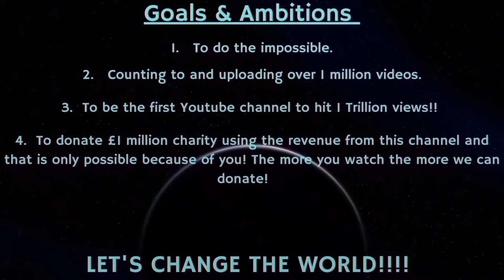Counting to ONE MILLION!!, This is Number 86,075